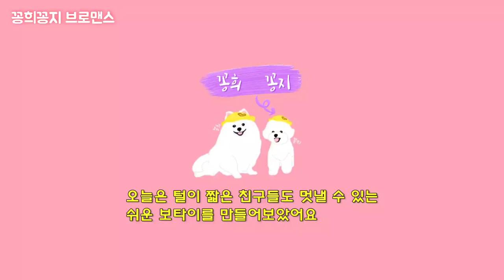포메라니안 비숑 형제의 리본만드는 집사A puppy mom who makes ribbons.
털이 짧은 아이들도 예쁘게 착용 가능한
보타이 리본타이 만들어보았어요
부족하지만 예쁘게 봐주세요

Subscriptions and likes can be a lot of power and love.

이름 : 김꽁희 Kkonghee
생일 : 2018년 4월 9일 3살
성별 : 남자
견종 : 포메라니안

이름 : 김꽁지 Kkongji
생일 : 2019년 10월 15일 1살
성별 : 남자
견종 : 비숑프리제